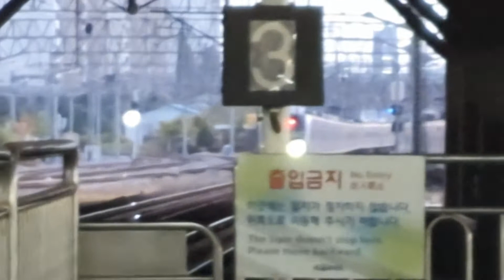(20201031)1호선 인천행 31157편성,용산급행 용산도착,출발